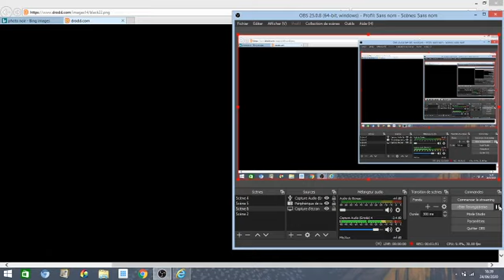ma première chanson